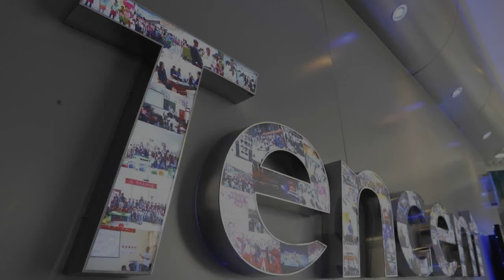騰訊15日公布財報 大摩：看好手遊和廣告兩大引擎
發表評論評論如下。